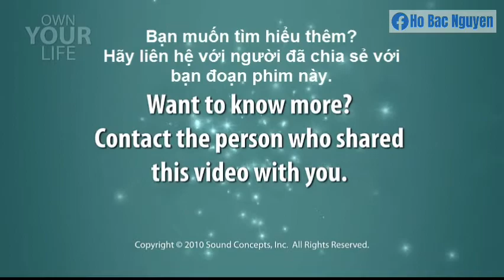Bài 23. Tôi đã cạn danh sách rồi! - Bài học về kinh doanh mạng lưới